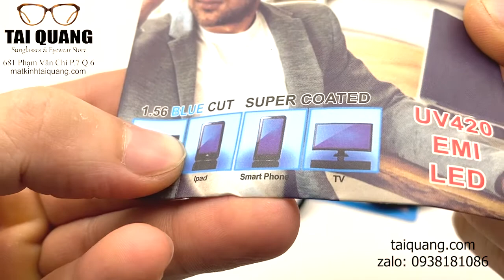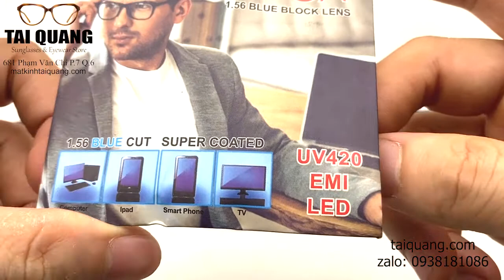Gentle Monster southside phiên bản 2021 - ráp tròng cận chống tia xanh | wild wild 2 , milan , SS GM